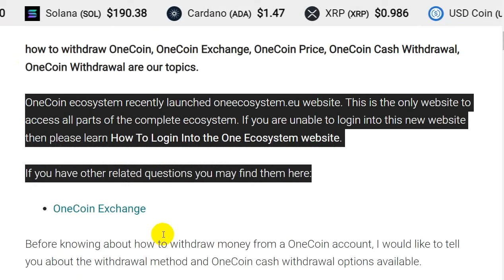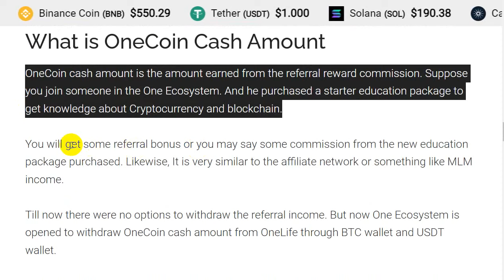How to Withdraw Money From OneCoin Account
From OneCoin Account